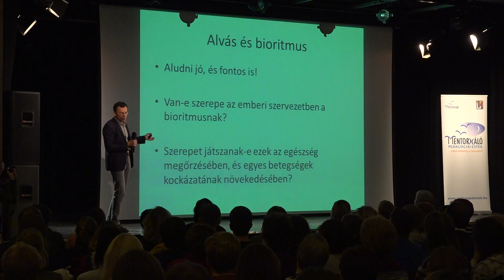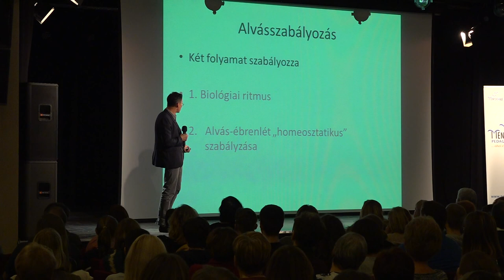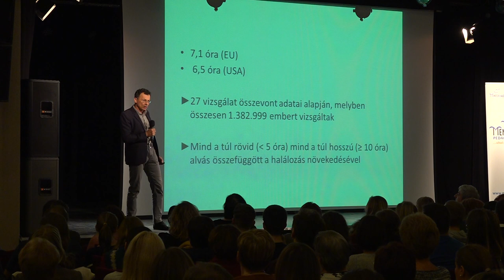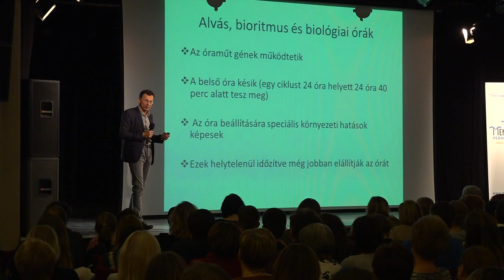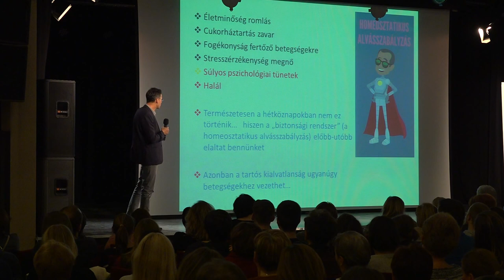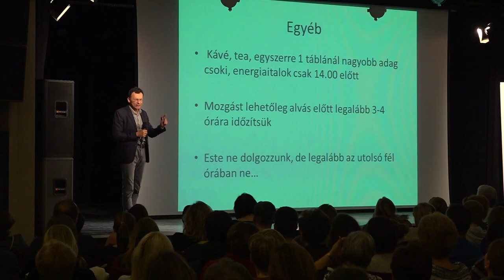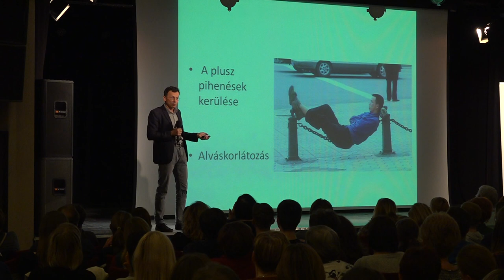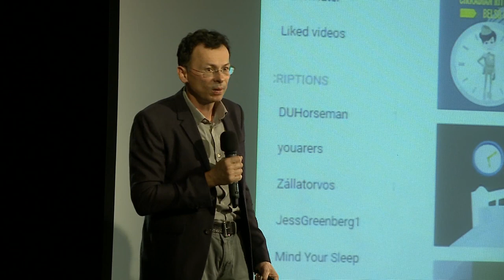Pedagógiai esték - dr. Purebl György: A bennünk ketyegő órák: alvás, bioritmus és egészség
2018. november 6.
"Áldás-e vagy átok az elektromosság? Igaz-e, hogy a bolygók járása visszaköszön a génjeinkben, amelyek közül sokan belső óraként működnek? Hogyan lehet beállítani a belső óránkat? Lehet, hogy a kialvatlanság hizlal? Hogyan vált a biológiai ritmusok kutatása egyre fontosabbá a tudományban? Egyáltalán, mi a jelentősége az alvásnak és a biológiai ritmusnak a hétköznapi egészségünk szempontjából? Hogyan változik a tudomány, ami a technológiai fejlődés bűvköréből kénytelen a fenntartható ökológiai modellek felé fordulni?
Az előadásban ezeket a kérdéseket járjuk körbe, valamint azt, hogyan tudunk nagyon hétköznapi módszerekkel javítani az alvásunkon."